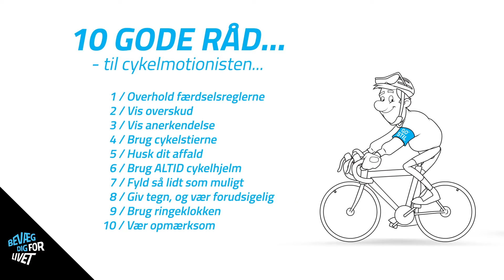Brug ringeklokken - kør med GO' STIL på landevejen - Bevæg dig for livet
Gør som Ib - advar, når du overhaler. Og brug gerne ringeklokken. Det er GO' STIL.

10 gode råd til cykelmotionisten:
1. Overhold færdselsreglerne
2. Vis overskud
3. Vis anerkendelse
4. Brug cykelstierne
5. Husk dit affald
6. Brug ALTID cykelhjelm
7. Fyld så lidt som muligt
8. Giv tegn, og vær forudsigelig
9. Brug ringeklokken
10. Vær opmærksom